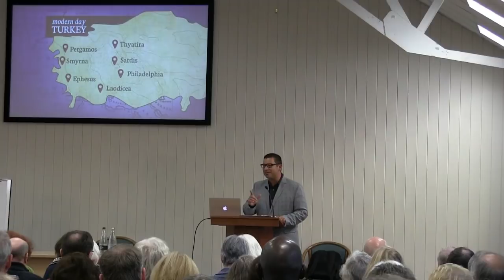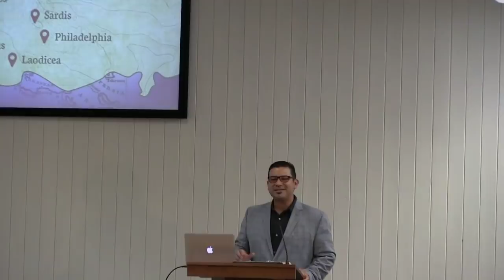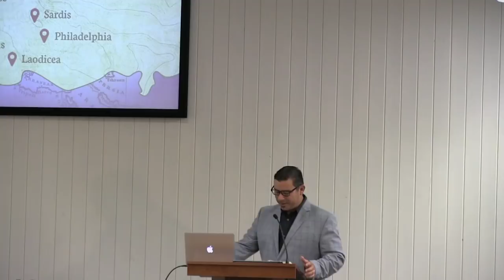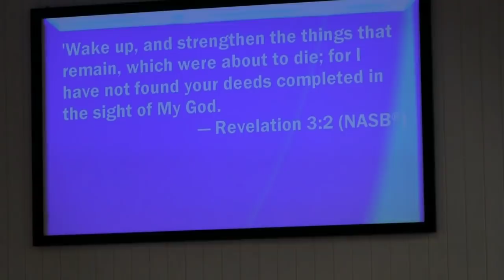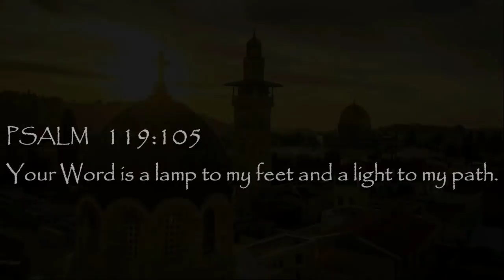Strengthen Those Things That Remain #2 (Marco Quintana)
Strengthen Those Things That Remain
Moriel Hayes Conference
Filmed Nov. 15th - Nov. 17th 2019

Marco Quintana - #2